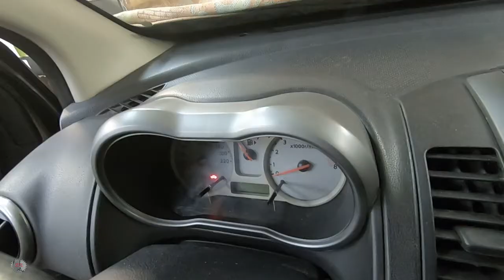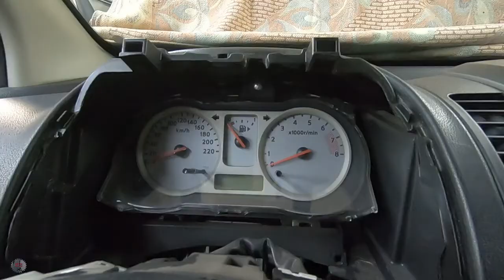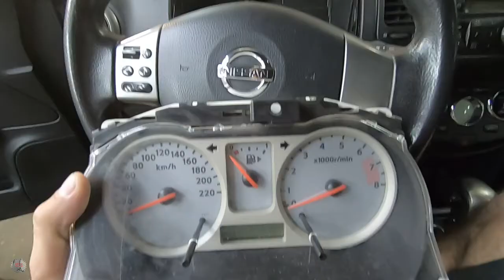Снимаем панель приборов Nissan Note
Инструкция по снятию панели приборов с автомобиля Nissan Note